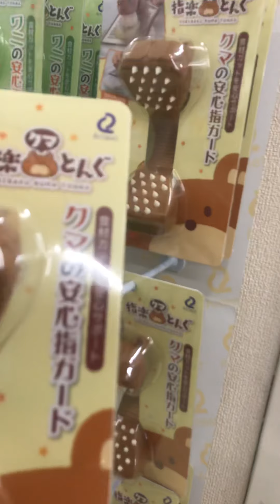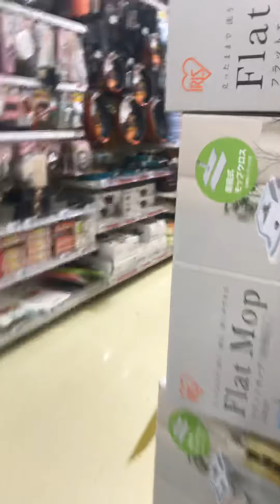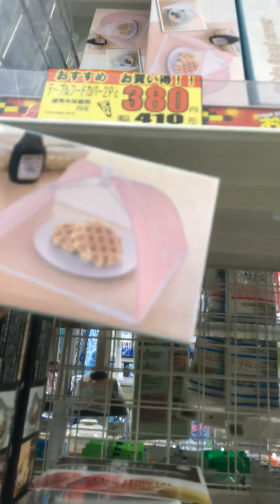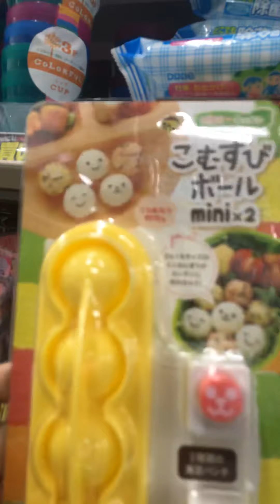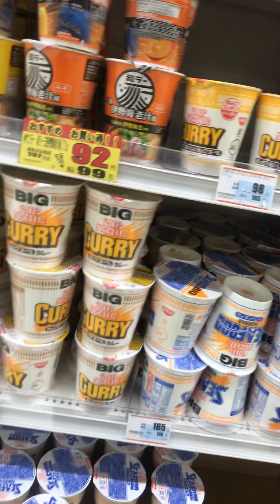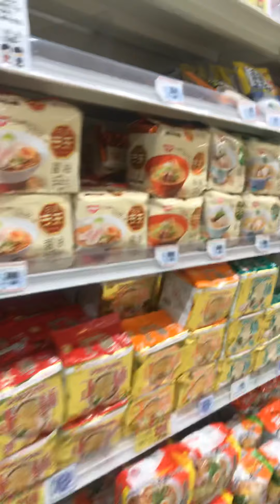Shopping tour In japan @Japan’s discount shop. lots of goodies to choosefrom🥰reasonable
Spending A little less of your money to a Discount Store in Japan. And it has the same quality